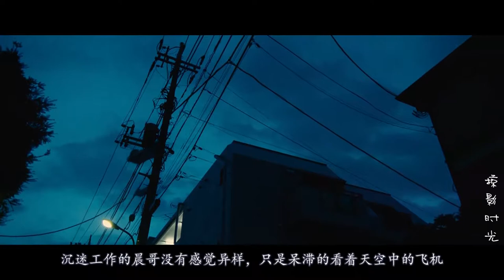屌丝男偶遇丧尸开始逆袭，无意间救下女学生，开启生存之路！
《请叫我英雄》是2016年4月23日在日本上映的一部惊悚电影。由佐藤信介执导，大泉洋主演，有村架纯和长泽雅美共同出演。该片改编自花泽健吾同名漫画《请叫我英雄》，主要讲述人们因感染神秘病毒而变身为凶暴的丧尸（ZQN），主人公铃木英雄为了保护女高中生比吕美，与活下来的人们一同奋起抵抗丧尸的故事。